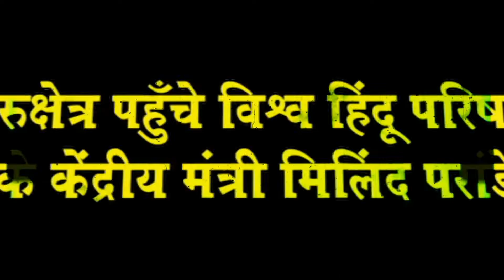विश्व हिंदू परिषद के केंद्रीय मंत्री मिलिंद परांडे से ख़ास बातचीत...